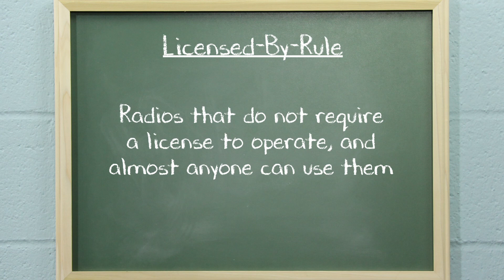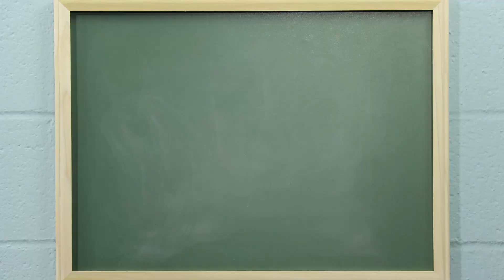Which Radios Are License Free? | Radio 101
Many two way radios require you to obtain an FCC license to transmit on them, but there are some that don't. In this video, Tommy from Buy Two Way Radios tells you which ones are considered "license free" and why.